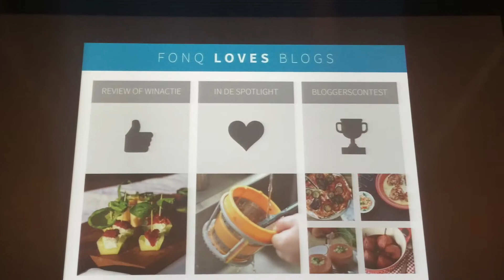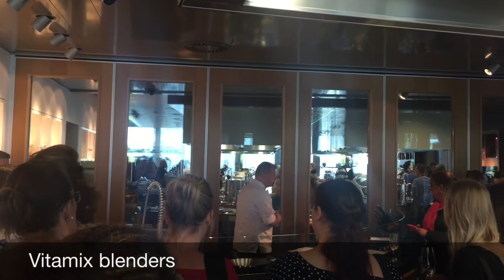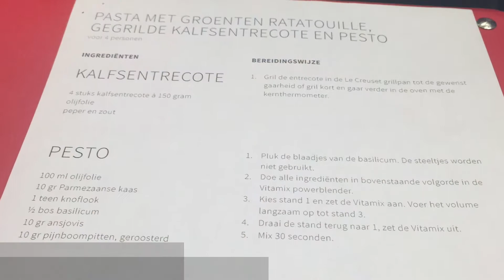Vlog Fonq Foodbloggersevent - One Hand in my Pocket